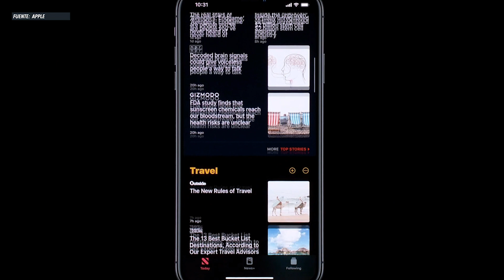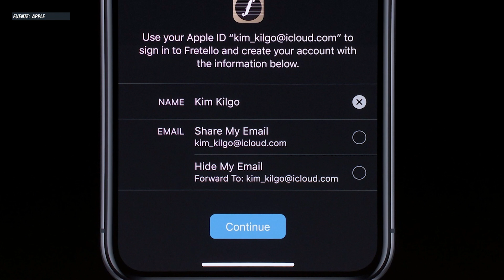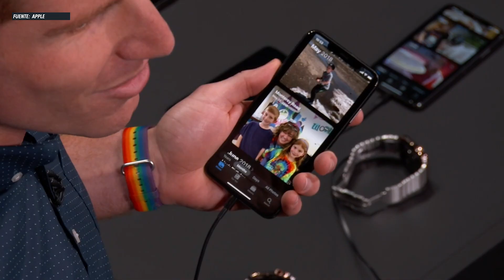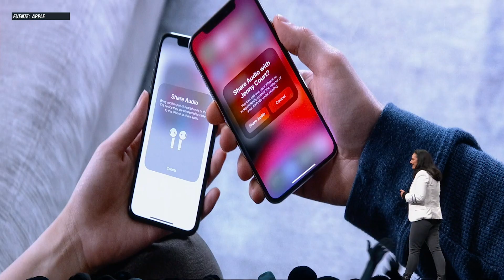iOS 13: TODAS las NOVEDADES del nuevo SISTEMA OPERATIVO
Apple ha celebrado hoy, la WWDC2019, y uno de sus protagonistas ha sido la nueva versión de su sistema operativo para móviles. Así, cumpliendo con parte de lo que vimos en rumores y anticipos éstas son las novedades que trae iOS13.